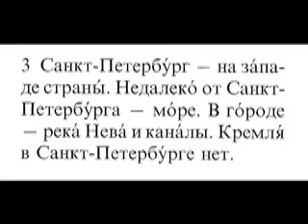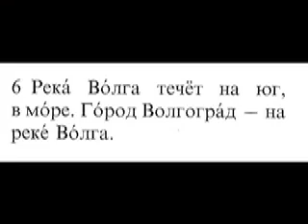Russian Now Urok 2B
Russian Now Lesson 2B